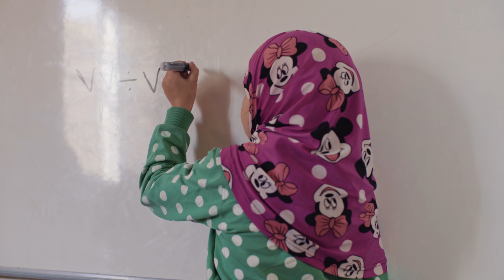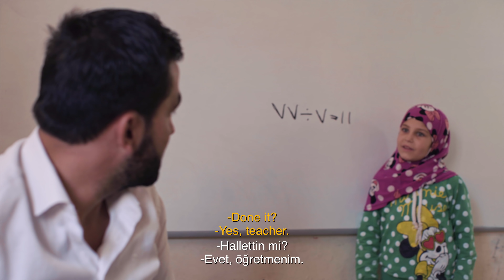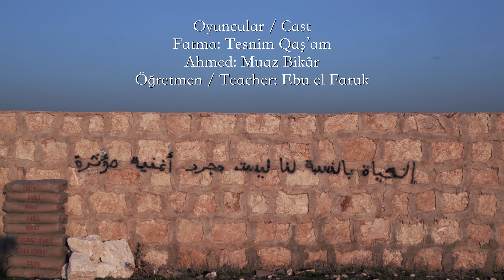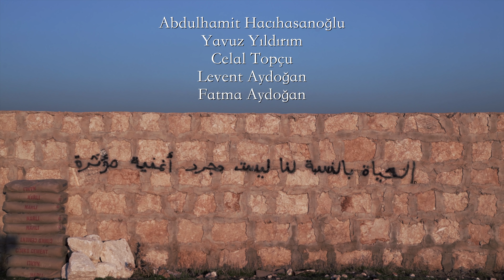Yaşamak - (Kısa Film)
Fatma, 7 yıldır süren iç savaş nedeniyle evini ve babasını yitirmiş 9 yaşında bir kız çocuğudur. Annesiyle beraber bir çadır kentte yaşam mücadelesi vermektedir. Annesi Ayşe, bir yandan şehit düşen kocasının acısını yaşarken diğer yandan çocuklarının istikbali için dikiş yaparak geçimini sağlamaya çalışır. Hayat doğal seyrinde giderken bir gün Fatma, dükkanın birinde yeni bir ayakkabı görür ve bunu almak ister. Annesinden o kadar paraları olmadığını öğrenen Fatma bir gün hem okul arkadaşı hem de komşusu olan Ahmed'e ayakkabı almak istediğinden bahseder. Ahmed'in verdiği kardeşçe cevap sayesinde Fatıma, bütün zorluklara karşın hayallerine tutunmak için bir yol bulur.